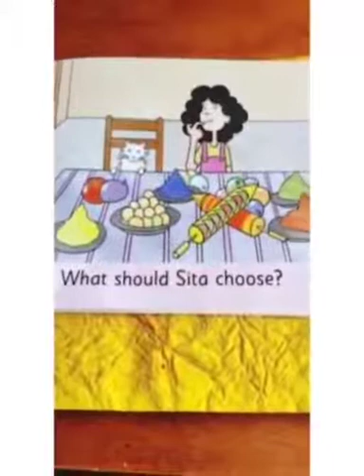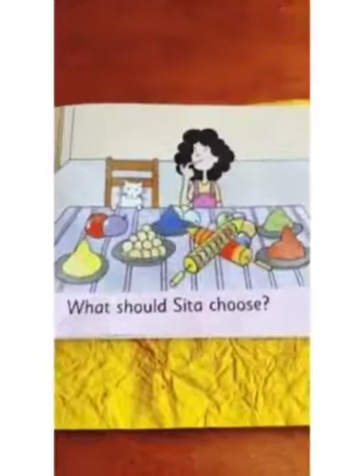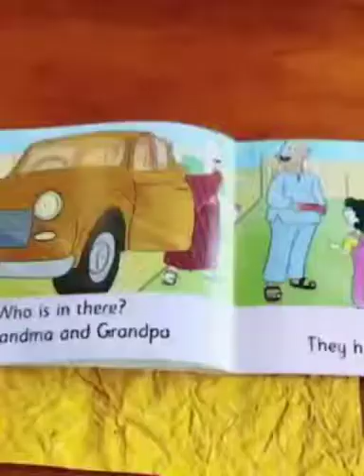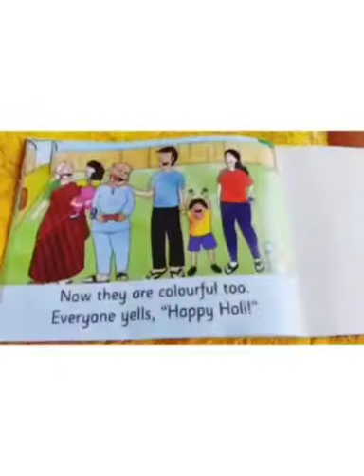The Orbis School M - Sr KG - English - A Colourful Day - Part 3